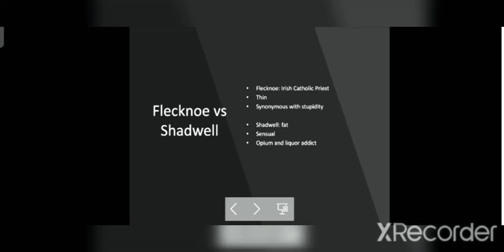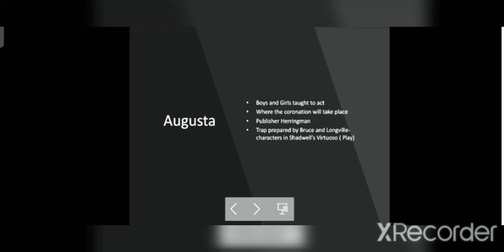MacFlecknoe: An Introduction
By John Milton